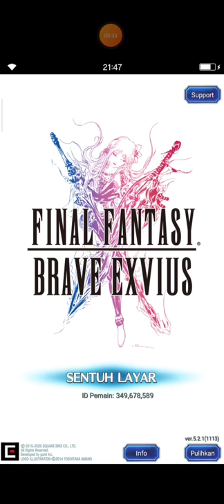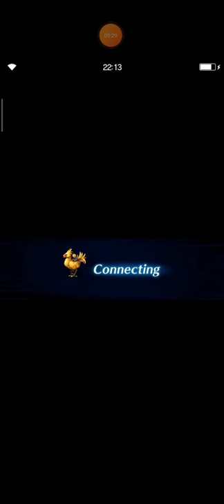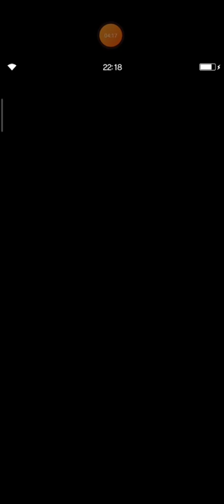FFBE Storyline Episode 15 (Sub Indo) Arc Sejarah Peperangan 700 Tahun Lalu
Halo, sobat FFBE! Selamat datang di edisi Storyline.

Episode 15 kali ini menceritakan peperangan antara dua ideologi berbeda di dunia Paladia. Melalui perpustakaan ajaib, Rain dkk pun mencari tahu latar belakang terjadinya perang tersebut. Lalu ada hubungan apa antara Veritas Kegelapan dengan Veritas Cahaya?

Selamat menyaksikan episode 15 ini.

Terima kasih telah mengikuti storyline FFBE S1.